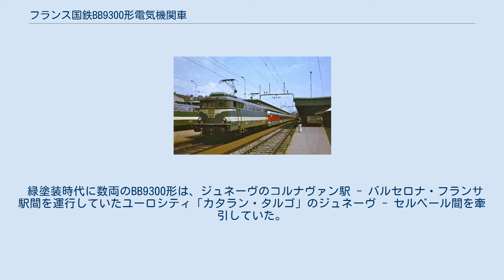フランス国鉄BB9300形電気機関車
TEE「カタラン・タルゴ」を牽引する緑塗装時代のBB 9322（1979年、ジュネーヴ・コルナヴァン駅） BB9300形電気機関車（BB9300がたでんききかんしゃ）は、フランス国鉄 (SNCF) の直流電気機関車である。
1967年から1969年までに40両が製造された。
 技術的には、BB9200形の派生形である。
 主にフランス南東部・南西部の路線の地域圏急行輸送 (TER) とコライユ・アンテルシテなどの長距離列車の牽引機として用いられる他、ごく稀にではあるが貨物列車や急行貨物列車の牽引機としても用いられることもある。
最後まで現存した車両はすべてトゥールーズ車両基地に配置されていた。
 貨物列車運用に充当されていた多くのBB7200形を旅客列車牽引機に転用したことにより、BB9300形は急速に稼働両数を減らし、2014年に全機が引退した。
その他に稼働しないGBE機（保存機）が存在する。
 緑塗装時代に数両のBB9300形は、ジュネーヴのコルナヴァン駅 - バルセロナ・フランサ駅間を運行していたユーロシティ「カタラン・タルゴ」のジュネーヴ - セルベール間を牽引していた。
これはグルノーブルに代わりリヨン・ブロットー駅を経由していた時代も同様であった。
 一部を掲載。